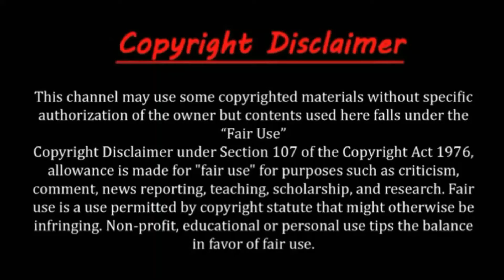Skydriving through the clouds Part 2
Skydriving through the clouds
Skydiving aerodynamics
Typical jump altitudes in modern times for experienced skydivers range from 7,500 to 15,000 feet (2,300 to 4,600 metres) above ground level, yielding a freefall time of between 40 and 85 seconds. The length of the freefall (the time between exiting the aircraft and deploying the parachute) is dependent upon such factors as exit altitude, opening altitude, and fall rate. The fall rate is determined by the jumpsuit the skydiver wears and the way in which the suit conforms to the body during the freefall (a looser suit offers more resistance to the air and slows the fall) and by the diver’s body configuration relative to the ground. Freefall speeds for skydivers falling “belly to earth” (the standard arched position) range from 110 to 130 miles per hour (180 to 210 km per hour). Descent speeds in excess of 330 mph have been recoded for those skydivers in speed skydiving competitions (in which the diver falls headfirst with the body in a streamlined position), and those as slow as 40 mph have been noted for skydivers using extended-wing “birdman” suits. The altitude at which a parachutist opens the canopy varies, but 2,500 feet is usual. With most parachutes, the skydiver initiates deployment by throwing a pilot chute into the airstream (other parachutes have pilot chutes that are automatically released by pulling an attached cord). The pilot chute is a small chute opened by air resistance that acts to pull the main parachute out from the bag in which the parachutes are encased. The main parachute increases the skydiver’s air resistance and slows the diver’s fall to the ground to a speed of about 10 mph. Modern ram-air parachutes are made of seven to nine nylon cells that inflate and act as a wing, or glider; these canopies allow the parachutist to steer and sail gently to the ground.